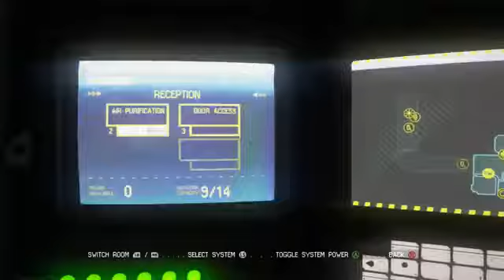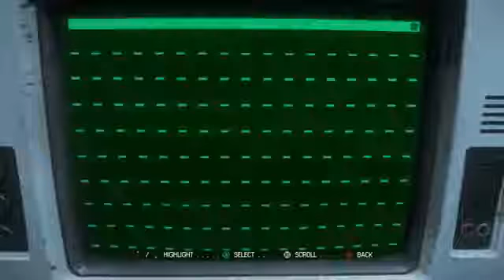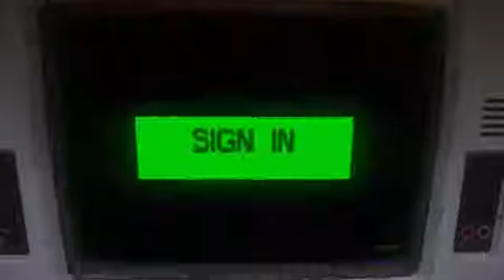Alien Isolation Part 4 No Commentary